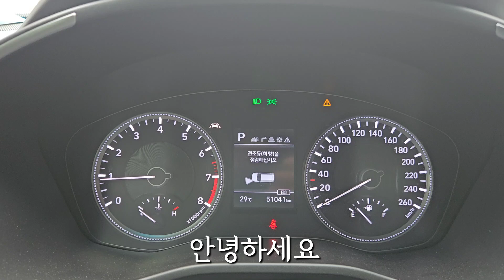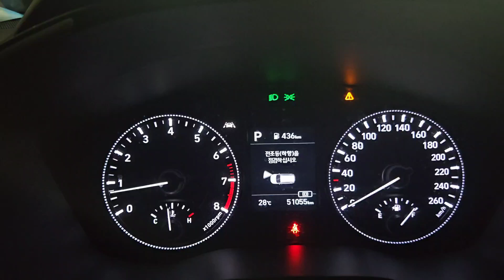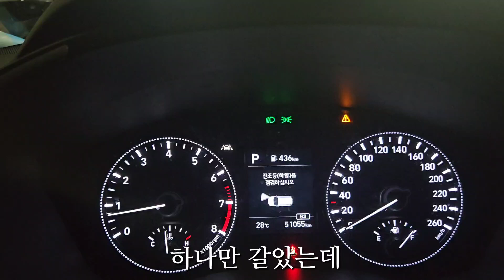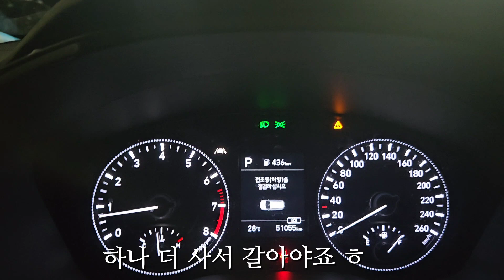싼타페TM 전조등 하향등 셀프 교체/5,500원이면 끝.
안녕하세요
싼타페 TM 하향등 셀프교체 해보았습니다
영상을 찾아보았지만 찾을수가 없어서
영상 촬영해 보았는데...
손에 감각으로 교체를 해야하다보니
처음 해보는 분들은 쉽지않을듯 하네요
전 기계치라 지인찬스로~

싼타페 하향등 셀프교체